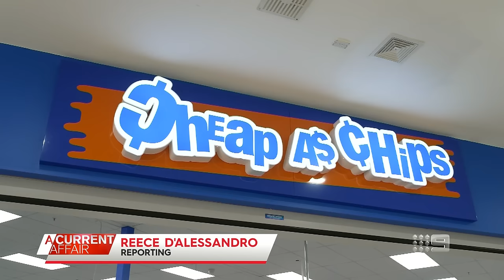Reunion hopes for retail worker who helped deliver baby in store car park | A Current Affair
| From retail worker to makeshift midwife, Sharyn Daley was just the person two young parents needed when their baby rushed into the world in a petrol station carpark. (Broadcast 8 April, 2024)